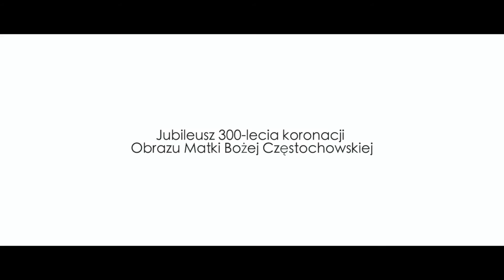Historia koronacji obrazów Matki Bożej.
Zbliża się trzysetna rocznica koronacji obrazu Matki Bożej Częstochowskiej Królowej Polski. O historii koronacji obrazów opowiada ojciec Michał Pacan, paulin z Bachledówki.